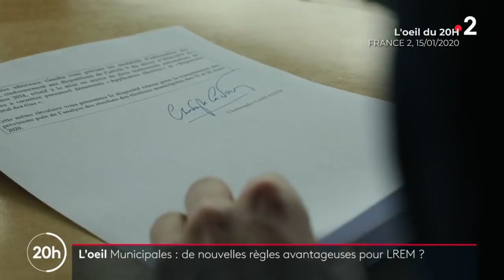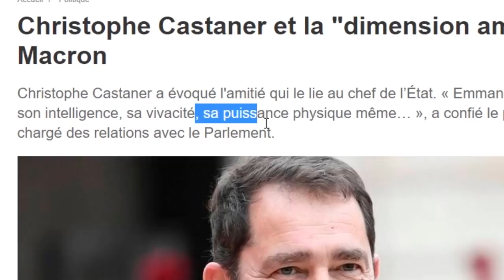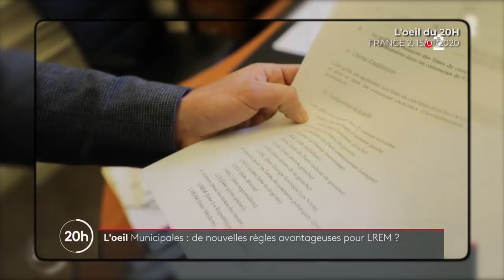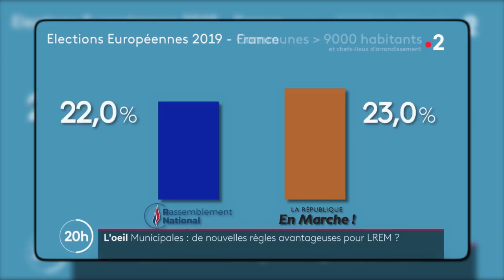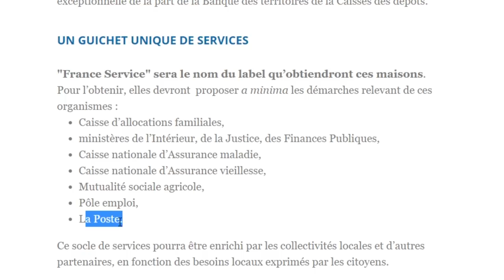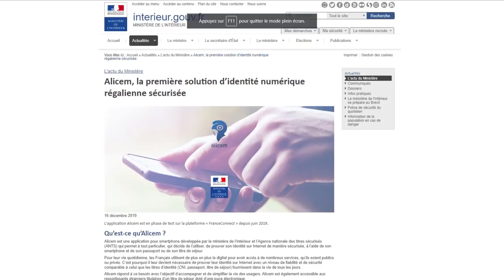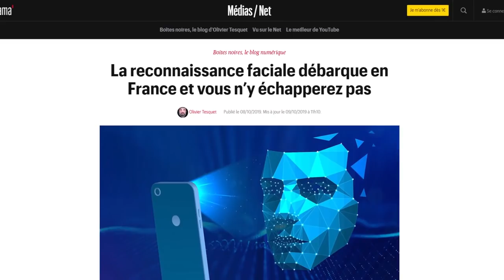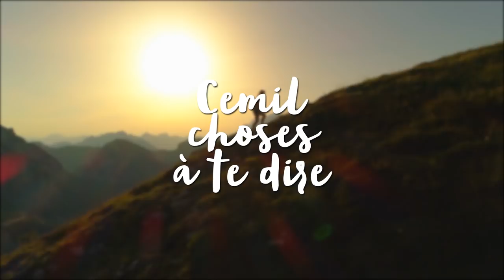[#16] MUNICIPALES 2020 TRUQUÉES / PROPAGANDE / RÉPRESSION ... DÉMOCRATIE ?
⬇ Déroule pour les détails ⬇

Episode des 5CHOSES spécial "démocratie française".
En 5 étapes, passons en revue la situation (catastrophique) actuelle.

1 ▇ à 1:05, LE CONTEXTE
- Sondage BVA du 23/01:
- Au 27/01, 89% des français pensent que les actions violentes vont augmenter

3 ▇ à 7:19, TAXE D'HABITATION
- Bye bye la taxe d’habitation :

- Site du gouvernement, mis à jour en décembre 2019 où désormais apparaît la mention "consultation des points retraites", comme si la réforme était déjà actée

[25687]